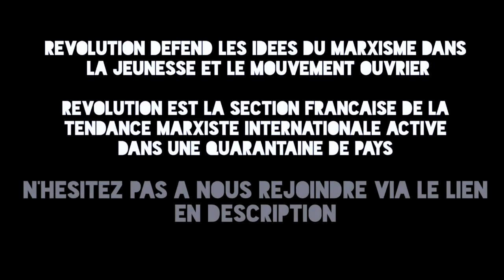Où va la Chine ? Socialisme ou capitalisme ? | International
La Chine est désormais une grande puissance capitaliste – et même impérialiste. Comment s’est opérée la restauration du capitalisme ? Quelles en sont les conséquences sur les rapports de classe à l’intérieur du pays ? Pourquoi doit-on s’attendre à de grandes mobilisations de la classe ouvrière chinoise, ces prochaines années ?

Introduction de Jules Legendre à la discussion lors de l'Ecole nationale en ligne de Révolution, les 12 et 13 décembre 2020

Pour en savoir plus :
Origines et conséquences de la restauration capitaliste en Chine :